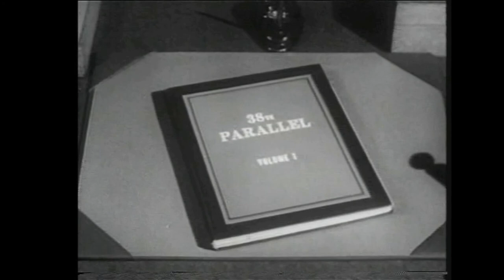Korea: The Forgotten War Part.1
This is the Motion Picture History of the Korean War broke down into digestible parts. In the current atmosphere of the world I felt like I should dig up some of documentaries to help shed some light on the whole Korea question that we live with and have lived with for decades now.

I do not own this, nor have any intention of exploiting it for personal gain.